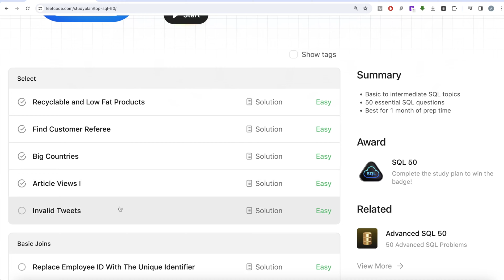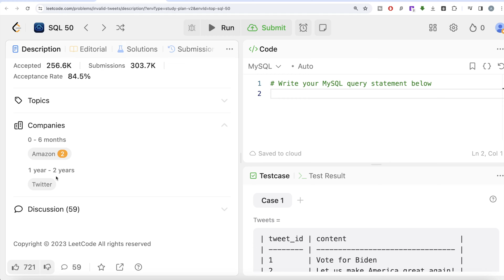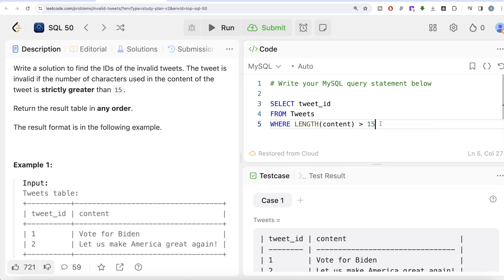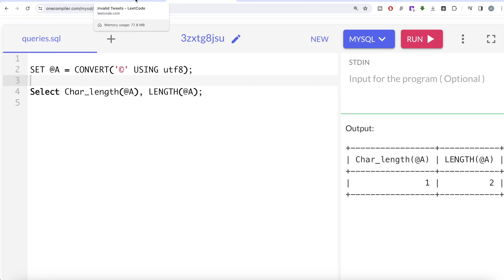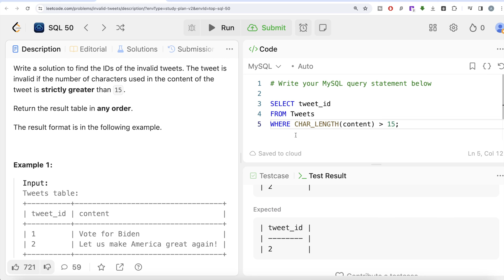Master every SQL Interview with JUST 50 Questions! 😱 | Data Analytics | Data Science - Leetcode 1683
Welcome, aspiring SQL wizards! Are you ready to turbocharge your journey to SQL mastery and ace those interviews? Buckle up because this video is your ultimate shortcut to unlocking the entire spectrum of SQL concepts and dominating your next SQL interview!

In this groundbreaking video, I've condensed the expansive world of SQL into an exhilarating quest of 50 power-packed questions, meticulously designed to arm you with the skills and confidence needed to conquer SQL interviews.

But wait, how is this possible? Well, I'm taking a revolutionary approach—streamlining your learning experience to cover all essential SQL concepts swiftly and effectively, ensuring you're fully armed to face any interview challenge.

LeetCode, the powerhouse platform revered by tech enthusiasts worldwide, is our ultimate ally on this journey. With its arsenal of practice problems, in-depth explanations, and interactive learning, I've tailored a roadmap specifically for you to navigate through SQL complexities with ease.

Why This is the Best & Fastest Way:

No more drowning in lengthy tutorials or overwhelming textbooks! I've handpicked the most crucial SQL concepts and channeled them into this dynamic series of 50 questions. It's the epitome of efficiency—learning only what's essential and crucial for nailing those interviews.

Forget hours of aimless studying. LeetCode's platform is your secret weapon, offering a focused, structured approach that hones your problem-solving skills while unraveling SQL mysteries swiftly and effectively.

What to Expect:

Each question is more than just a problem to solve—it's an adventure into the depths of SQL. I'll dive deep into queries, joins, subqueries, aggregates, and more, unraveling the magic behind every line of code. It's not just about answering; it's about understanding, mastering, and embracing the logic behind SQL.

But hold on, this isn't your typical tutorial. It's a journey! A journey where you're not just a viewer but an active participant, racing towards SQL mastery alongside a community of eager learners.

How LeetCode Makes a Difference:

LeetCode isn't just a platform; it's a catalyst for success. With its robust interface, curated problems, detailed solutions, and discussions, we're tapping into the ultimate resource to fast-track your SQL proficiency.

So, are you ready to fast-forward your way to SQL excellence?

Let's unravel SQL's secrets, one question at a time, and embark on the fastest route to cracking those interviews!

Remember, the adventure begins when you hit play. Let's conquer SQL interviews together, and let the journey to SQL mastery commence!